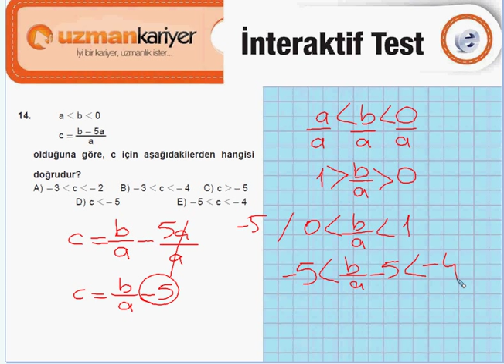KUPA | Matematik - Test 26 | Soru 13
Uzman Kariyer Yayınları - Yeni Sistem KPSS (2014) İnteraktif Yaprak Testler